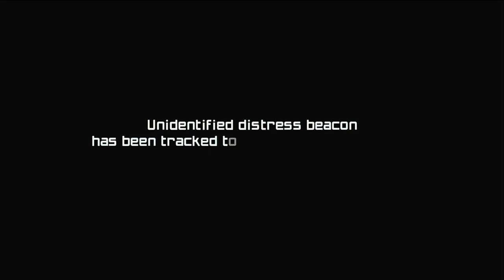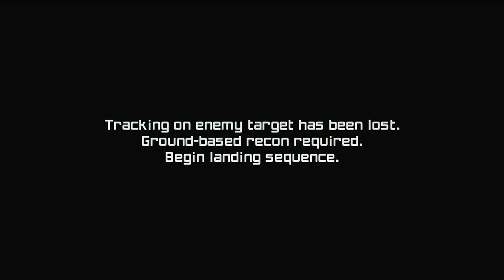Metroid Prime Remastered Let's Play Part 1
Join us in this Let's Play of Metroid Prime Remastered! we begin our journey through this classic game. Get ready for a nostalgia trip! Welcome to the first part of our Let's Play of Metroid Prime Remastered! In this part, we'll dive into the game’s opening sequence, explore the crashed Space Pirate Frigate, and get our first taste of the lush, alien world of Tallon IV.